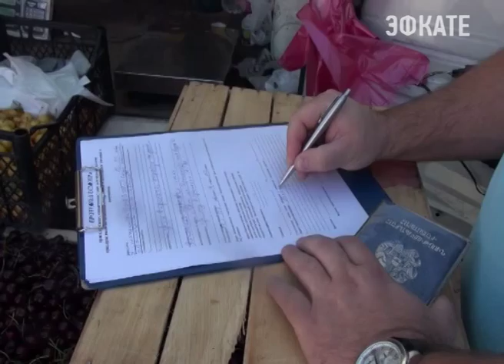Полицейские проверили торговые точки Новости Сочи Эфкате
Полицейские в Сочи за неделю нашли 62 нарушения в сфере предпринимательства

Столько выявлено сотрудниками отдела по исполнению административного законодательства.

В ходе проведения проверок выявлено 62 правонарушения в сфере несанкционированной торговли, составлено 113 административных протоколов. Также выявлено 22 факта несанкционированной продажи алкоголя: составлено 47 протоколов, изъято более 33 тонн спиртного. Кроме того, административные протоколы составлены на владельцев нелицензированных торговых точек по продаже кваса и попкорна. Выявлено и 4 факта нарушений в сфере продажи экскурсионных услуг: изъято 4 павильона по продаже экскурсионных билетов. В числе правонарушителей оказались также уличные фотографы: по фактам несанкционированного предпринимательства составлено 7 протоколов. Ответственность по данной статье предусматривает штраф для граждан – от 500 до 2500 рублей с конфискацией предметов правонарушения, на юридических лиц – от 50 тысяч до 100 тысяч рублей.
Сочи. Новости.
Телеканал Эфкате.